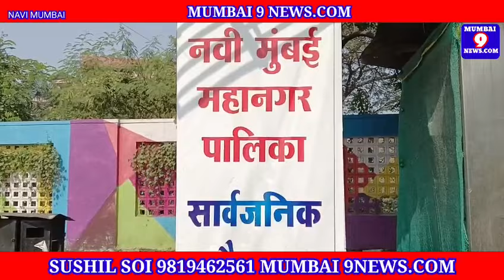E toilet are Running Ram Bharose waste of water Negligence By NMMC in Vashi near CiDCO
Video from sushilmumbai9news